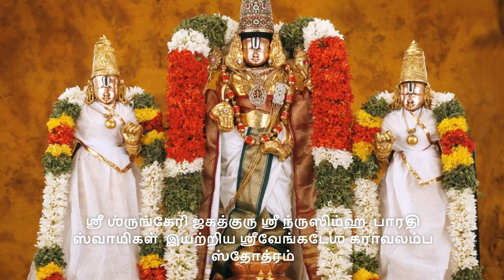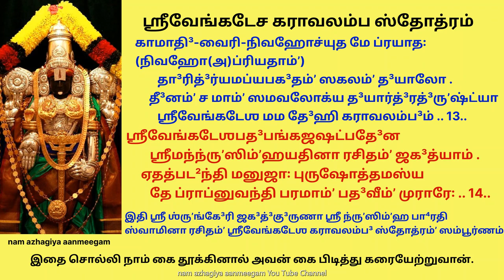ஆபத்தில் உதவும் ஸ்ரீவேங்கடேச கராவலம்ப ஸ்தோத்ரம் செல்வ செழிப்புடன் வாழ venkatesa karavalamba stotram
நீரில் மூழ்கும் ஒருவன் தன் கைகளை உயர்த்தி காப்பாற்ற கேட்கும் பாணி நடைமுறை.
 நாம் கை தூக்கினால் அவன் கை பிடித்து கரையேற்றுவான் என்பது நிச்சயம்.

     ஶ்ரீஶேஷஶைலஸுநிகேதன தி³வ்யமூர்தே
        நாராயணாச்யுத ஹரே நலினாயதாக்ஷ .
     லீலாகடாக்ஷபரிரக்ஷிதஸர்வலோக
        ஶ்ரீவேங்கடேஶ மம தே³ஹி கராவலம்ப³ம் .. 1..

ஸ்ரீ சேஷாத்ரி நிலைய மங்கள ஸ்வரூபா! நாராயணா! தாமரைக் கண்ணா! விளையாட்டு கண்ணோக்கால் எம்மை, எல்லா உலகையும் நன்கு பரிபாலிக்கின்ற ஸ்ரீ வேங்கட நாதனே எனக்கு கை கொடுத்து உதவ வேண்டும்.

     ப்³ரஹ்மாதி³வந்தி³தபதா³ம்பு³ஜ ஶங்க²பாணே
        ஶ்ரீமத்ஸுத³ர்ஶனஸுஶோபி⁴ததி³வ்யஹஸ்த .
     காருண்யஸாக³ர ஶரண்ய ஸுபுண்யமூர்தே
        ஶ்ரீவேங்கடேஶ மம தே³ஹி கராவலம்ப³ம் .. 2..

பிரம்மா முதலிய தேவர்கள் எல்லாராலும் வணங்கப்படுகின்ற திருவடி தாமரையை உடைய சங்கம் ஏந்திய திருக்கரங்களை உடையவனே! அழகு பொருந்திய திருவாழியினால் நன்கு சோபிக்கின்ற திருக்கரத்தானே! கருணையின் கடலே! அனைவராலும் பற்ற தகுந்தவனான உன் உயர் புண்ணியத்தின் திருவருளே! ஸ்ரீ வேங்கட நாதனே! எனக்கு கை கொடுத்து உதவ பிரார்த்திக்கிறேன்.

     வேதா³ந்த-வேத்³ய ப⁴வஸாக³ர-கர்ணதா⁴ர
        ஶ்ரீபத்³மநாப⁴ கமலார்சிதபாத³பத்³ம .
     லோகைக-பாவன பராத்பர பாபஹாரின்
        ஶ்ரீவேங்கடேஶ மம தே³ஹி கராவலம்ப³ம் .. 3..
வேதங்கள் உபநிடதங்கள் இவைகளால் அறியப்படுபவனே! பிறவியெனும் கடலில் இருந்து எம்மை மீட்கும் மிகாமியே (கப்பலோட்டி) பத்மநாபா! தாமரை பூத்த நாவியை உடையவனே! பிராட்டியால் ஆராதிக்கப்பட்ட தாமரை திருவடி உடையவனே! உலக அனைத்திற்கும் ஒரே காவலனான உயர் பொருளே! பாவங்களை நீக்குபவனே! திருவேங்கடத்தானே எனக்கு கை கொடுத்து ரட்சிக்க வேண்டும்.

     லக்ஷ்மீபதே நிக³மலக்ஷ்ய நிஜஸ்வரூப
        காமாதி³தோ³ஷபரிஹாரக போ³த⁴தா³யின் .
     தை³த்யாதி³மர்த³ன ஜனார்த³ன வாஸுதே³வ (தை³த்யாரிமர்த³ன)
        ஶ்ரீவேங்கடேஶ மம தே³ஹி கராவலம்ப³ம் .. 4..
லட்சுமிபதி-திருவின் நாயக! வேதங்கள் அடையாளம் கூறும் உண்மையான திருவுருவே! ஆசை முதலான அழுக்குகளை போக்கிட நல்லறிவு தரும் அண்ணலே!  அரக்கர்களை அழிப்பவனே! மக்களின் பிறவித்துயர் நீக்குபவனே! ஹேவாசுதேவா! வெங்கடேசா! எனக்கு கை கொடுத்து உதவி கரையேற்ற வேண்டும்.

     தாபத்ரயம்ʼ ஹர விபோ⁴ ரப⁴ஸான்முராரே
        ஸம்ʼரக்ஷ மாம்ʼ கருணயா ஸரஸீருஹாக்ஷ .
     மச்சி²ஷ்யமித்யனுதி³னம்ʼ பரிரக்ஷ விஷ்ணோ (மச்சி²ஷ்யமப்யனுதி³னம்ʼ)
        ஶ்ரீவேங்கடேஶ மம தே³ஹி கராவலம்ப³ம் .. 5..
மூன்று வகையான தாபங்களை போக்க வேண்டும் பெரியோனே! முராரி! என்னை வேகமாக வந்து நன்கு காக்க வேண்டும். ஹே தாமரை கண்ணா! உனது கருணை ஒன்றினால் காக்க வேண்டும். என்னை உனது சிஷ்யன் என்று திருஉளம் கொள். தினமும் நன்கு காப்பாற்று. ஹே விஷ்ணுவே! திருவேங்கடமுடையானே! எனக்கு நீதான் கை கொடுத்து உதவ வேண்டும்.

     ஶ்ரீஜாதரூபனவரத்னலஸத்கிரீட-
        கஸ்தூரிகாதிலகஶோபி⁴லலாடதே³ஶ .
     ராகேந்து³பி³ம்ப³வத³னாம்பு³ஜ வாரிஜாக்ஷ
        ஶ்ரீவேங்கடேஶ மம தே³ஹி கராவலம்ப³ம் .. 6..
உருக்கி எடுத்த பசும்பொன்னாலான நவரத்தினங்கள் பதிக்கப்பெற்ற (திருமுடி)திருகிரீடத்தை உடையவனே! கஸ்தூரியினால் அமைந்த திலகத்தால் அழகுப் பொருந்திய நெற்றியை உடையவனே! பூரண நிலவின் ஒளி என்ற சொல்லப்படும் தாமரைக் கண்களை உடையவனே! குளிர கடாக்ஷிப்பவனே! திருவேங்கடம் உடையான் பகவானே! நீ தான் எனக்கு கை கொடுத்து உதவ வேண்டும்.

     வந்தா³ருலோக-வரதா³ன-வசோவிலாஸ
           ரத்னாட்⁴யஹாரபரிஶோபி⁴தகம்பு³கண்ட² .
     கேயூரரத்ன ஸுவிபா⁴ஸி-தி³க³ந்தரால
           ஶ்ரீவேங்கடேஶ மம தே³ஹி கராவலம்ப³ம் .. 7..
வணங்குகின்ற பக்தர்கள் வேண்டும் வரங்களை அருளுகின்ற சொல்லழகு வாய்ந்தவனே! ரத்ன கற்கள் பதிக்கப்பட்ட ஹாரத்தால் நன்கு அழகு பொருந்திய சங்கு போன்ற திருக்கழுத்தை உடையவனே! கை வங்கிகளால் நன்கு ஒளிபரப்பி திசை முழுவதும் நிறைக்கின்ற சோதியே! திருவேங்கடத்தானே! நீதான் எனக்கு கை கொடுத்து ரக்ஷிக்க வேண்டும்.

     தி³வ்யாங்க³தா³ங்கிதபு⁴ஜத்³வய மங்க³லாத்மன்
        கேயூரபூ⁴ஷண ஸுஶோபி⁴ததீ³ர்க⁴பா³ஹோ .
     நாகே³ந்த்³ர-கங்கணகரத்³வயகாமதா³யின்
        ஶ்ரீவேங்கடேஶ மம தே³ஹி கராவலம்ப³ம் .. 8..

     ஸ்வாமின் ஜக³த்³த⁴ரண வாரிதி⁴மத்⁴யமக்³ன
        மாமுத்³தா⁴ரய க்ருʼபயா கருணாபயோதே⁴ .
     லக்ஷ்மீம்ʼஶ்ச தே³ஹி மம த⁴ர்ம ஸம்ருʼத்³தி⁴ஹேதும்ʼ (தே³ஹி விபுலாம்ருʼணவாரணாய)
        ஶ்ரீவேங்கடேஶ மம தே³ஹி கராவலம்ப³ம் .. 9..

     தி³வ்யாங்க³ராக³பரிசர்சிதகோமலாங்க³
        பீதாம்ப³ராவ்ருʼததனோ தருணார்க பா⁴ஸ
     ஸத்யாஞ்சநாப⁴பரிதா⁴ன ஸுபத்துப³ந்த⁴ (ஸுபட்ட)
        ஶ்ரீவேங்கடேஶ மம தே³ஹி கராவலம்ப³ம் .. 10..

     ரத்னாட்⁴யதா³மஸுநிப³த்³த⁴-கடி-ப்ரதே³ஶ
        மாணிக்யத³ர்பணஸுஸன்னிப⁴ஜானுதே³ஶ .
     ஜங்கா⁴த்³வயேன பரிமோஹிதஸர்வலோக
        ஶ்ரீவேங்கடேஶ மம தே³ஹி கராவலம்ப³ம் .. 11..

     லோகைகபாவன-ஸரித்பரிஶோபி⁴தாங்க்⁴ரே (பாவன லஸத்பரிஶோபி⁴தாங்க்⁴ரே)
        த்வத்பாத³த³ர்ஶன தி³னே ச மமாக⁴மீஶ . (தி³னேஶமஹாப்ரஸாதா³த்)
     ஹார்த³ம்ʼ தமஶ்ச ஸகலம்ʼ லயமாப பூ⁴மன்
        ஶ்ரீவேங்கடேஶ மம தே³ஹி கராவலம்ப³ம் .. 12..

     காமாதி³-வைரி-நிவஹோச்யுத மே ப்ரயாத꞉  (நிவஹோ(அ)ப்ரியதாம்ʼ)
        தா³ரித்³ர்யமப்யபக³தம்ʼ ஸகலம்ʼ த³யாலோ .
     தீ³னம்ʼ ச மாம்ʼ ஸமவலோக்ய த³யார்த்³ரத்³ருʼஷ்ட்யா
        ஶ்ரீவேங்கடேஶ மம தே³ஹி கராவலம்ப³ம் .. 13..

     ஶ்ரீவேங்கடேஶபத³பங்கஜஷட்பதே³ன
        ஶ்ரீமந்ந்ருʼஸிம்ʼஹயதினா ரசிதம்ʼ ஜக³த்யாம் .
     ஏதத்பட²ந்தி மனுஜா꞉ புருஷோத்தமஸ்ய
        தே ப்ராப்னுவந்தி பரமாம்ʼ பத³வீம்ʼ முராரே꞉ .. 14..